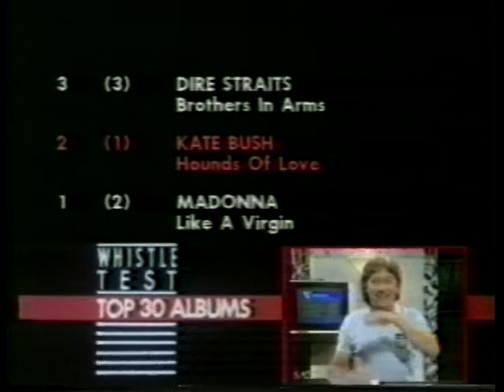Kate Bush - Interview (1985 The Old Grey Whistle Test)